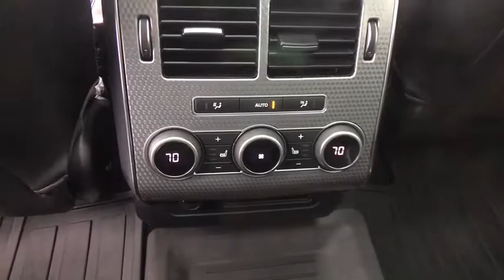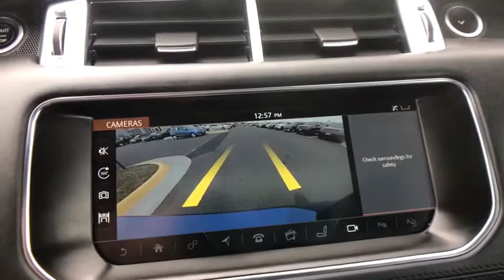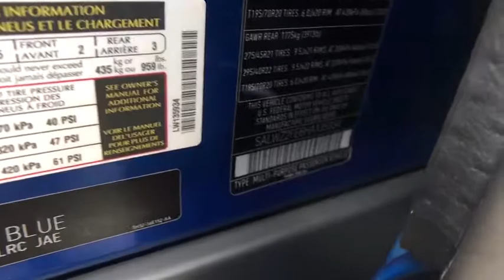2017 Land Rover Range Rover Sport Springfield, Woodbridge, Fairfax, Alexandria, Arlington, VA N70185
Used 2017 Land Rover Range Rover Sport available in Springfield, Virginia at Safford CDJR Springfield. Servicing the Woodbridge, Fairfax, Alexandria, Arlington, VA area.
2017 Land Rover Range Rover Sport 5.0L Supercharged SVR - Stock#: N701850A - VIN#: SALWZ2FE6HA135934

1 Skid Plate,2 LCD Monitors In The Front,2 Seatback Storage Pockets,27.7 Gal. Fuel Tank,3 12V DC Power Outlets,4-Corner Auto-Leveling Suspension,4-Wheel Disc Brakes w/4-Wheel ABS Front And Rear Vented Discs Brake Assist Hill Descent Control and Electric Parking Brake,60-40 Folding Sport Front Facing Heated Fold Forward Seatback Rear Seat,80-Amp/Hr Maintenance-Free Battery,ABS And Driveline Traction Control,Air Filtration,Airbag Occupancy Sensor,Aluminum Panels,Analog Display,Automatic Equalizer,Automatic Rear Locking Differential,Automatic w/Driver Control Height Adjustable Automatic w/Driver Control Ride Control Sport Tuned Adaptive Suspension,Back-Up Camera,Black Grille,Black Power w/Tilt Down Heated Auto Dimming Side Mirrors w/Power Folding and Turn Signal Indicator,Black Side Windows Trim Black Front Windshield Trim and Black Rear Window Trim,Blind Spot Assist w/Reverse Traffic Detection,Block Heater,Body-Colored Bodyside Cladding and Rocker Panel Extensions,Body-Colored Door Handles,Body-Colored Front Bumper w/Black Bumper Insert,Body-Colored Rear Step Bumper w/Black Rub Strip/Fascia Accent,Cargo Area Concealed Storage,Cargo Space Lights,Carpet Floor Trim and Carpet Trunk Lid/Rear Cargo Door Trim,Clearcoat Paint w/Badging,Compact Spare Tire Mounted Inside Under Cargo,Compass,Cornering Lights,Cruise Control w/Steering Wheel Controls,Curtain 1st And 2nd Row Airbags,Day-Night Auto-Dimming Rearview Mirror,Deep Tinted Glass,Delayed Accessory Power,Digital Signal Processor,Double Wishbone Front Suspension w/Air Springs,Driver And Passenger Visor Vanity Mirrors w/Driver And Passenger Illumination Driver And Passenger Auxiliary Mirror,Driver Foot Rest,Driver Seat,Dual Stage Driver And Passenger Front Airbags,Dual Stage Driver And Passenger Seat-Mounted Side Airbags,Dual Stainless Steel Exhaust w/Chrome Tailpipe Finisher,Dual Zone Front Automatic Air Conditioning,Electric Power-Assist Speed-Sensing Steering,Electronic Transfer Case,Engine Auto Stop-Start Feature,Engine Immobilizer,Engine Oil Cooler,Engine: 5.0L V8 Supercharged,Express Open/Close Sliding And Tilting Glass 1st And 2nd Row Sunroof w/Power Sunshade,FOB Controls -inc: Trunk/Hatch/Tailgate Windows Sunroof/Convertible Roof Remote Engine Start and Air Suspension,Fade-To-Off Interior Lighting,Fixed Front Head Restraints and Fixed Rear Head Restraints,Fixed Rear Window w/Variable Intermittent Wiper Heated Wiper Park and Defroster,Forward Collision Mitigation,Front And Rear Active Anti-Roll Bars,Front And Rear Map Lights,Front Camera,Front Center Armrest and Rear Center Armrest w/Storage,Front Cupholder,Front Windshield -inc: Electrically Heated Glass,Full Carpet Floor Covering -inc: Carpet Front And Rear Floor Mats,Full Cloth Headliner,Full Floor Console w/Covered Storage and 3 12V DC Power Outlets,Full Oxford Perforated Leather Seats -inc: SVR pattern and contrast seat piping,Full-Time Four-Wheel Drive,Fully Automatic Projector Beam High Intensity Low/High Beam Daytime Running Auto-Leveling Directionally Adaptive Auto High-Beam Headlamps w/Washer and Delay-Off,GVWR: 6724 lbs,Gas-Pressurized Shock Absorbers,Gauges -inc: Speedometer Odometer Engine Coolant Temp Tachometer Altimeter Oil Level Trip Odometer and Trip Computer,HVAC -inc: Underseat Ducts and Console Ducts,Heated Front SVR Sport Seats -inc: driver and passenger 14-way power seats w/memory function 4-way lumbar and adjustable front seat bolsters,Heated Leather/Metal-Look Steering Wheel w/Auto Tilt-Away,HomeLink Garage Door Transmitter,Illuminated Locking Glove Box,InControl Protect Emergency Sos,InControl Protect Tracker System,Incontrol Wi-Fi Mobile Hotspot Internet Access,Instrument Panel Covered Bin Driver / Passenger And Rear Door Bins,Integrated Navigation System w/Voice Activation,Interior Lock Disable,Interior Trim -inc: Leather/Aluminum Instrument Panel Insert Aluminum Door Panel Insert Aluminum Console Insert Aluminum/Metal-Look Interior Accents and Leather Upholstered Dashboard,LED Brakelights,Laminated Glass,Lane Departure Warning,Leather Door Trim Insert,Leather/Metal-Look Gear Shift Knob,Left Side Camera,Lip Spoiler,Low Tire Pressure Warning,Memory Settings -inc: Door Mirrors and Steering Wheel,Multi-Link Rear Suspension w/Air Springs,Outboard Front Lap And Shoulder Safety Belts -inc: Rear Center 3 Point Height Adjusters and Prete